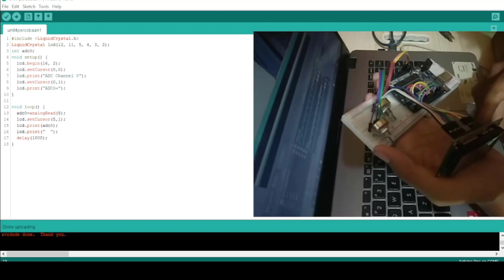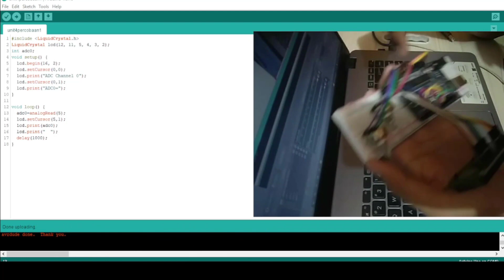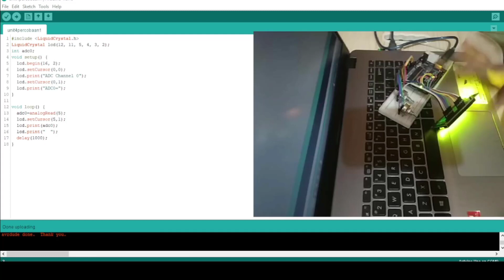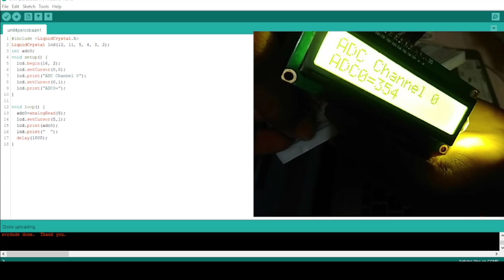Unit 4 Analog to Digital Converter ADC